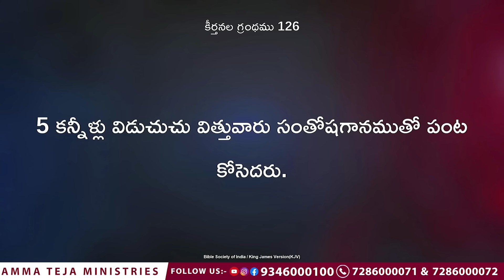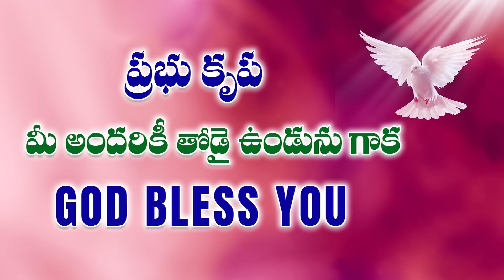కన్నీళ్లు (మిమ్మల్ని ఆత్మీయతలో నడిపించే అద్భుతమైన సందేశం || Pas.Amma Teja